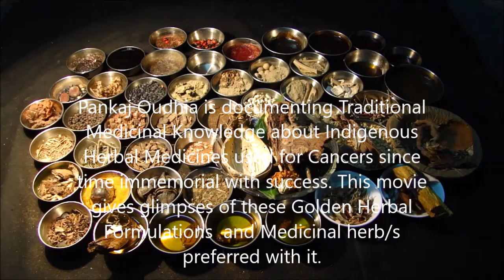Pankaj Oudhia on Recurrent Oral Cancer: Prefer Eritrichium canum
Related References
Oudhia, Pankaj (2017). Carica, Bhramarmar, Wattakaka and Medicinal Rice and Millets based Tribal Herbal Medicines for Recurrent Oral Cancer From Medicinal Plant Database by Pankaj Oudhia, Audio Bank Project at pankajoudhia.com .
Oudhia, Pankaj (2017). Carissa, Bhramarmar, Wattakaka and Medicinal Rice and Millets based Tribal Herbal Medicines for Recurrent Oral Cancer From Medicinal Plant Database by Pankaj Oudhia, Audio Bank Project at pankajoudhia.com .
Oudhia, Pankaj (2017). Carthamus, Bhramarmar, Wattakaka and Medicinal Rice and Millets based Tribal Herbal Medicines for Recurrent Oral Cancer From Medicinal Plant Database by Pankaj Oudhia, Audio Bank Project at pankajoudhia.com .